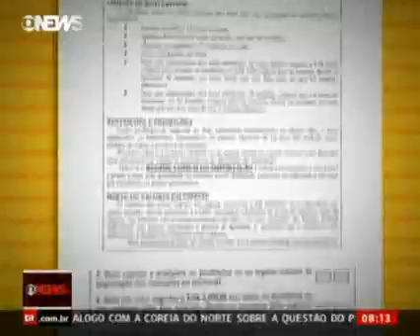Novo salário mínimo nacional de R$ 622 entra em vigor - 02/01/2012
O salário mínimo passa de R$ 545 para R$ 622, um aumento de R$ 77. O novo salário mínimo corresponderá a R$ 20,73 por dia e o valor pago pela hora de trabalho será de R$ 2,83. Segundo o Dieese, 48 milhões de pessoas têm a renda vinculada ao valor do salário mínimo e serão beneficiadas com o aumento.

Fonte: Abr, Globo News